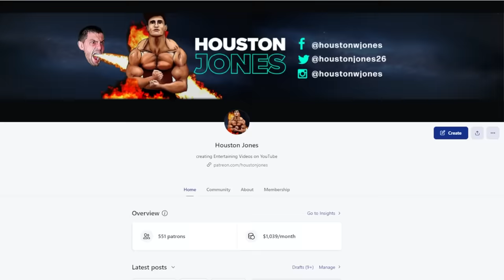Creating the Worst GOLF DRIVER Injuries of all Time *BONE BREAKING POWER*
In this episode of Bro Labs, I attempt to create the worst golf driver injuries of all time! I think this experiment shows the bone breaking power golf balls have when hit by a driver.